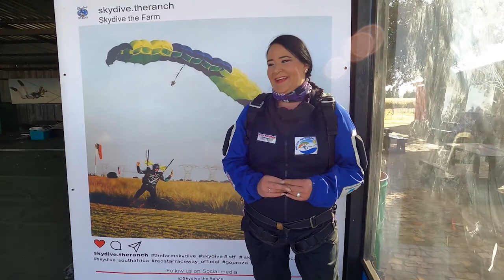Suzelle Lategan 2021-06-06